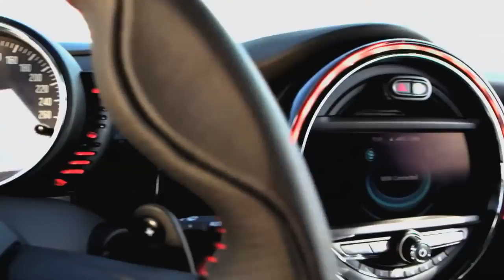Der neue MINI BMW